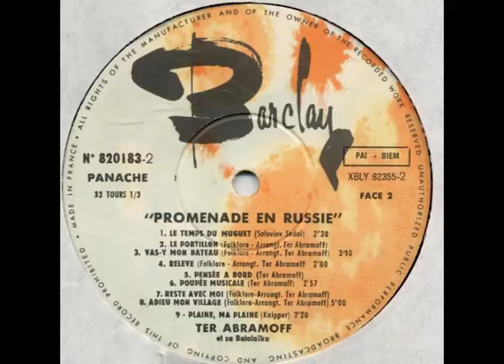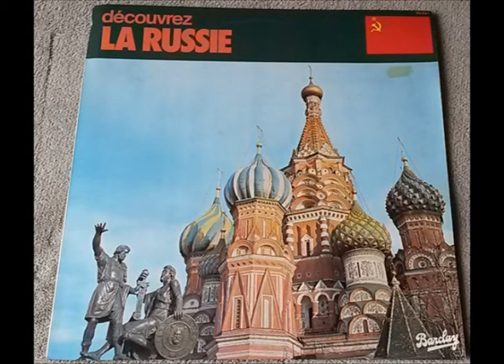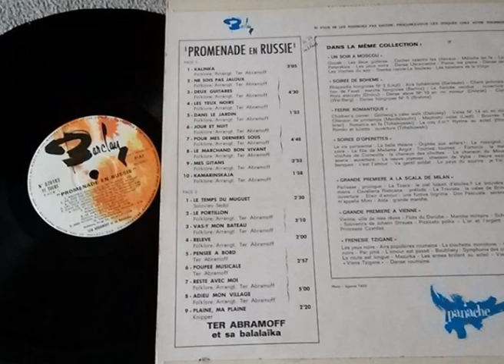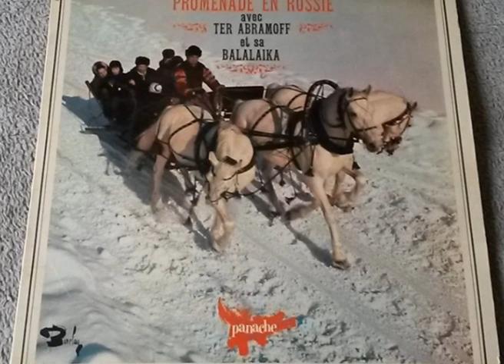Ter Abramoff - Promenade en Russie (1973, Barclay) [LP]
Side A
01. Kalinka     00:00
02. Ne sois pas jaloux/Deux guitares/Les yeux noirs   03:05
03. Dans le jardin     07:35
04. Pour mes derniers sous/Le marchand bon vivant  09:30
05. Mes Gitans    14:19
06. Kamarinskaja  16:44
Side B
07. Le temps du muguet      18:45
08. Le portillon/Vas-y mon bateau   21:15
09. Releve    24:27
10. Pensee a bord/Poupee musicale    26:27
11. Reste avec moi/Adieu mon village   29:27
12. Plaine, ma plaine      34:28

Без реставрации.
Тер-Абрамов Карп Никитич (Тер-Абрамян Карен/Карапет) (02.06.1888 г., Пахлави, Иран - 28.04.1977 г., Париж) - музыкант-виртуоз, балалаечник, руководитель оркестра, дирижёр,
В 1924 году Тер-Абрамов организовал первый ансамбль балалаечников в Париже.
С 1934 года - гастролировал по Европе.
В 1949 году Тер-Абрамова пригласили в Нью-Йорк выступить с симфоническим оркестром, а через некоторое время Тер-Абрамов покорил своей виртуозной игрой на балалайке и страны Латинской Америки.
В 1953 году в Париже Тер-Абрамов открывает легендарное русское кабаре "Карпуша".